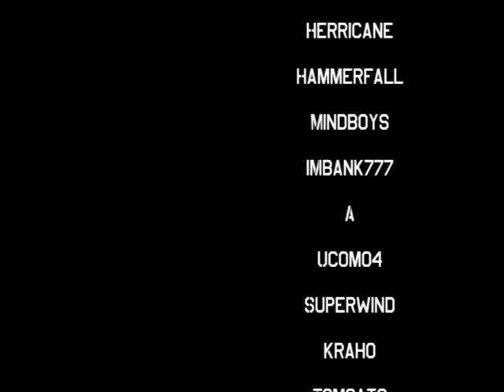TFS BB Gun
TFS BB Gun midnight ivao